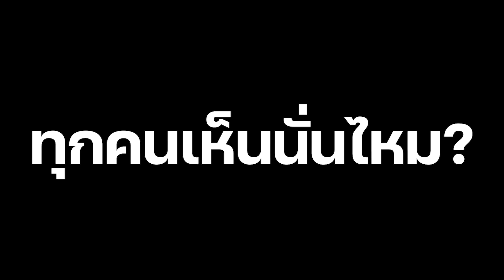ทดสอบเรื่องเล่าน่ากลัวที่เขาบอกว่ามีจริง 100%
ทดสอบสิ่งที่คนดูส่งเข้ามาว่าเป็นเรื่องโกหกแต่ผมจะพิสูจน์ว่าเป็นเรื่องจริง